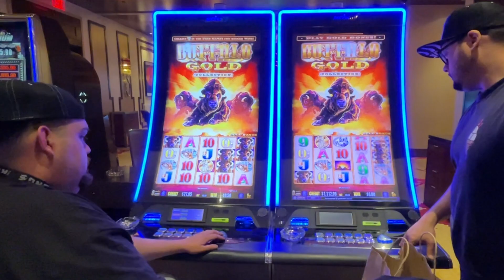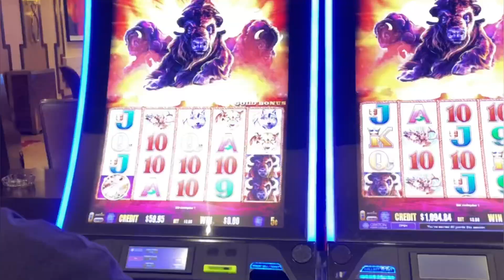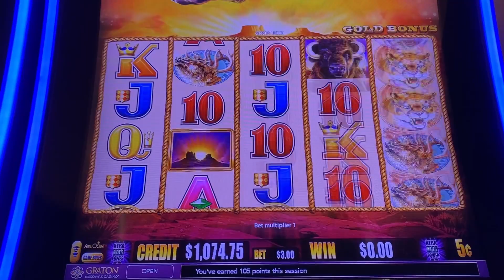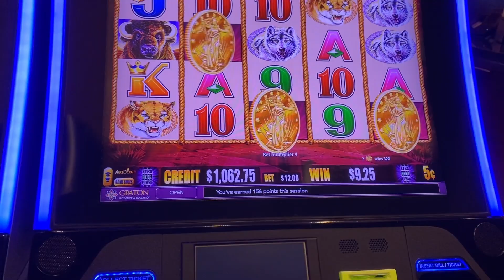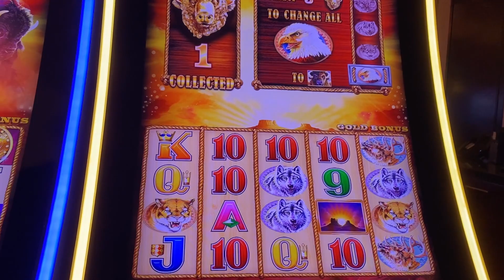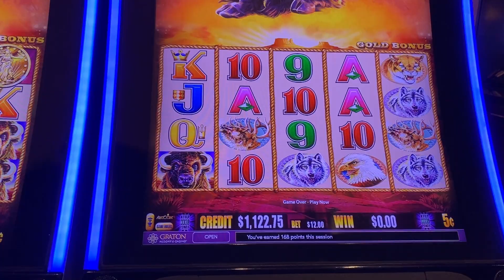High limit Buffalo Gold! Two Machines at Once Up To $12 Bet With Bonus | Graton Casino Secret Room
Welcome to Crow Slots!  She's Crae, he's Flow and together we are Crow! We're a couple that enjoys all aspects of Casino Entertainment.  Slots, tables, hotels, dining and shows.  We are a tale of two styles. Flow likes high limit go big or go home! Crae likes lower limit bets and slow and steady winning.  We both enjoy all the amenities Casinos have to offer!

We Are A Real Slot Video Channel From Huge Wins To Loses! 100% Our Money. We Post Often With Random Lives!

We invite you to join us via our channel and share our casino experience.

Want To See How We Gamble Live!? Check These Out!

If You Would Like To Chat With Us. We Are Always Active There!

By Clicking 'Like' 👍🏼on this video you help me out massively with reaching both current subscribers and new viewers!
Help Is Always Available If You Ever Need It.